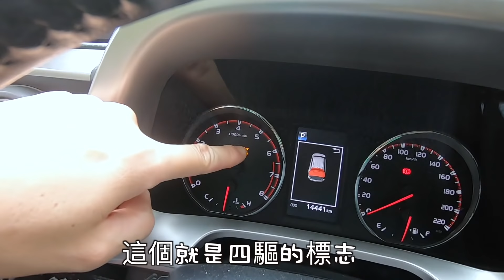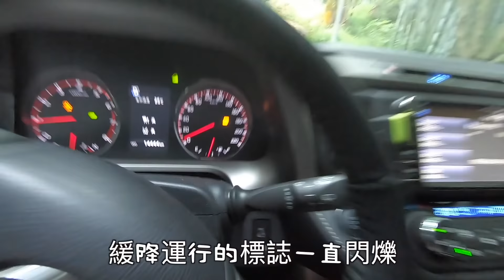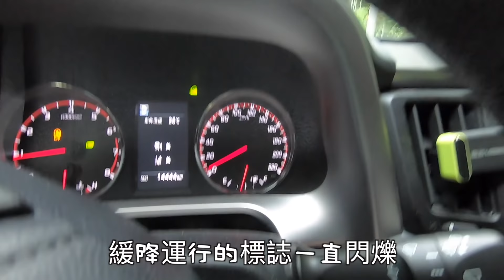四驅RAV4越野自駕遊爬山實測，跟著爸爸去森林探險。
2018款四驅RAV4越野非專業越野爬山測試，原始森林探險。
如果對你有幫助，贊助我的頻道或者想請我喝咖啡：
謝謝🙏！